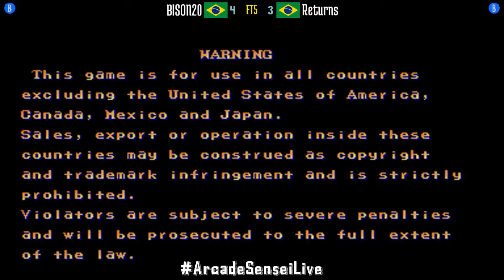Street Fighter II Champion Edition (FT5) - BISON20 (BR) vs Returns (BR) - 2021-06-25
BISON20 (BR) vs Returns (BR) [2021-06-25 FT5 @ Street Fighter II Champion Edition]